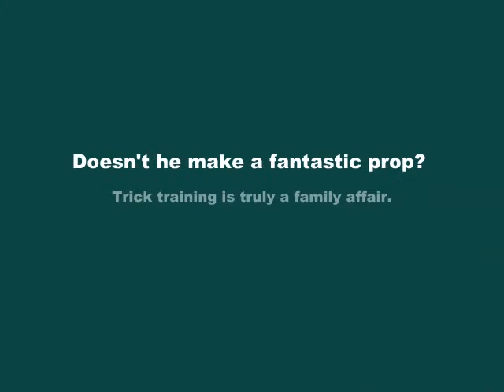Tricks for Treats Contest Entry